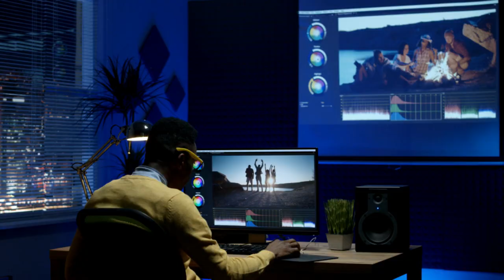What Would you Like to Say About Such a Person?